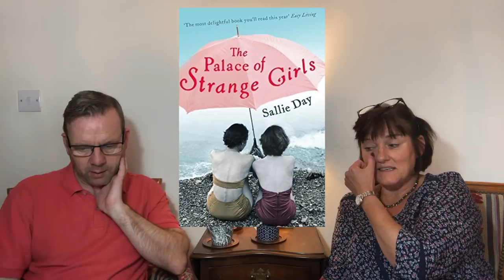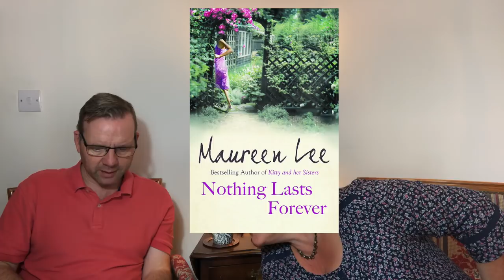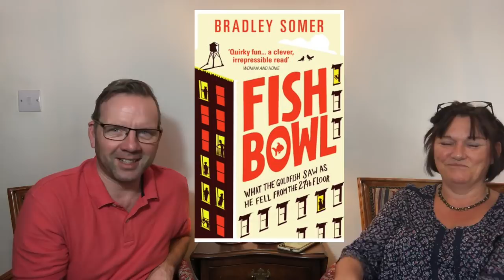Vicky's best books of 2018 - So Far!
Vicky makes a return to the channel today as we go through some of the best books she has read this year so far.

If you buy books through The Book Depository then, please help to support Wilde Reads by using my affiliate link for which I will receive a small (and I really mean tiny) commission - Thank you